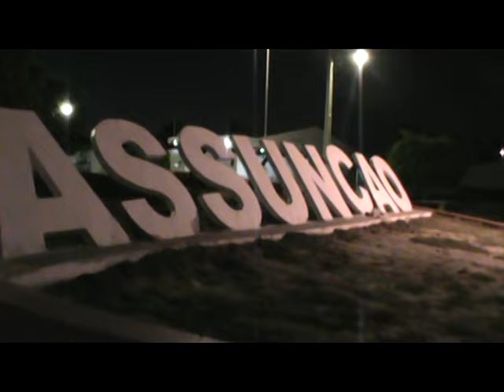vt assunção 2015 dj marcos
vaquejada de assunção 2015